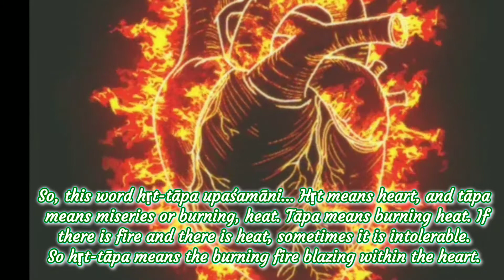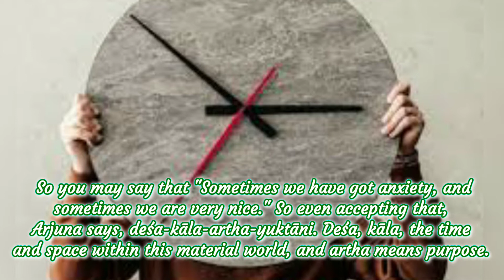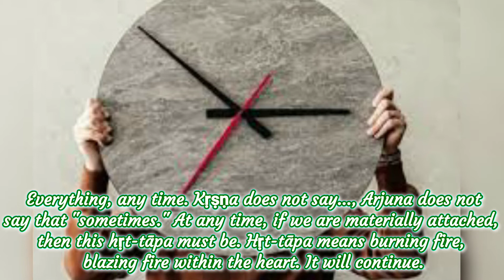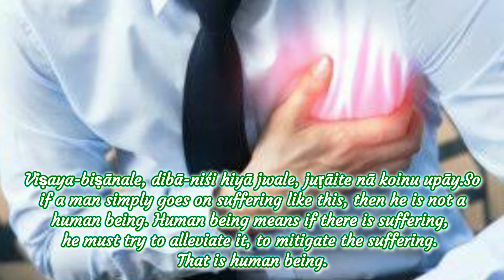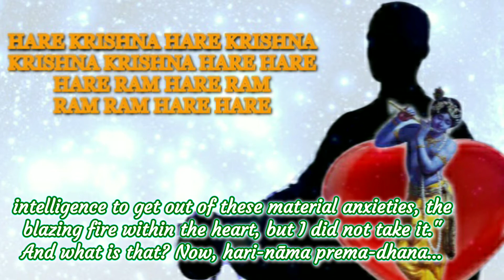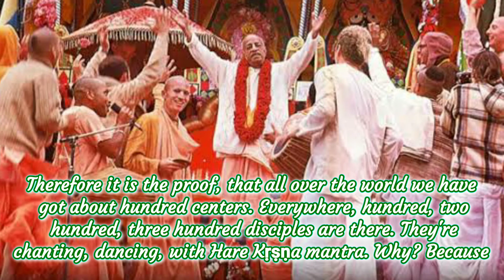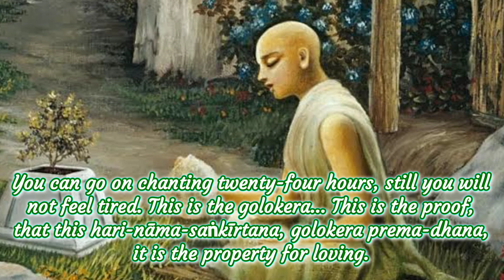Without Krishna Consciousness our heart continue to burn like firewood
ll Divine Voice Of Shrila Prabhupada ll